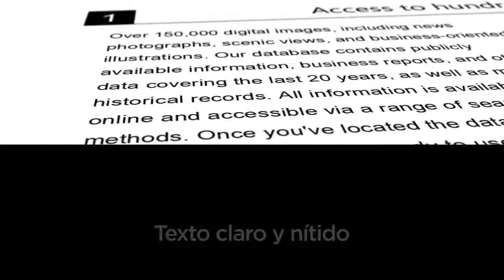Impresora MAXIFY iB4050 Tour de Producto Canon